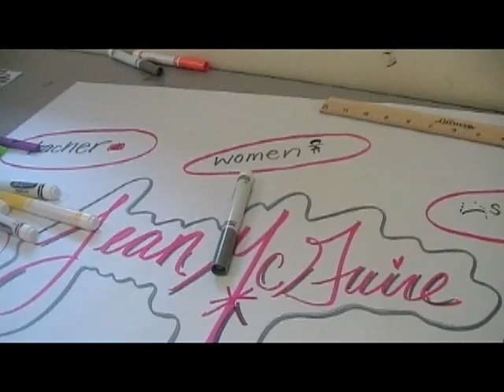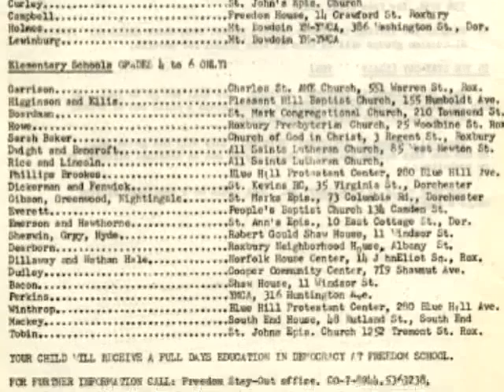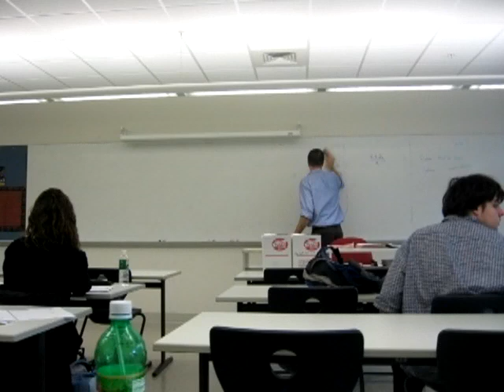The Struggle for a Good Education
The Struggle for a Good Education is a student-produced video that highlights issues in education in the greater Boston area during the civil rights movement through an interview with Jean McGuire, the Executive Director of the Metropolitan Council for Educational Opportunity, Inc. (METCO), and reflections from the MECTO students who produced the film. More can be found about this project